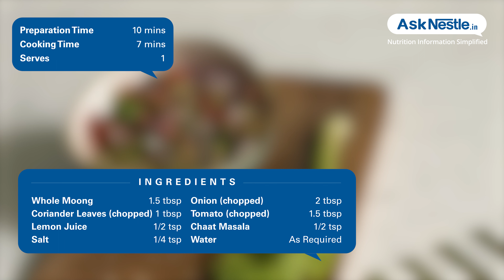Moong Chaat Recipes | Healthy Food Recipes | Ask Nestlé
Moong chaat is  a quick and simple recipe that gives you instant satiety as this recipe is rich in proteins and fiber.